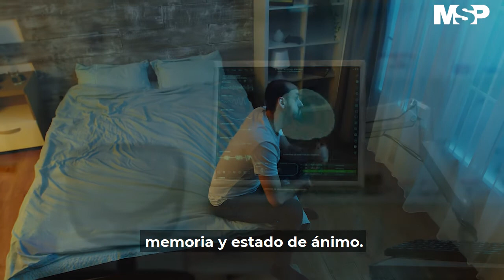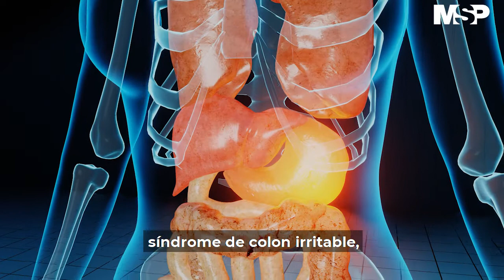Día mundial de la fibromialgia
[MSPEducativo] En el Día Mundial de la Fibromialgia, te educamos sobre esta condición que provoca dolores de cabeza tensionales, trastornos de la articulación temporomandibular, síndrome de colon irritable, ansiedad y depresión.